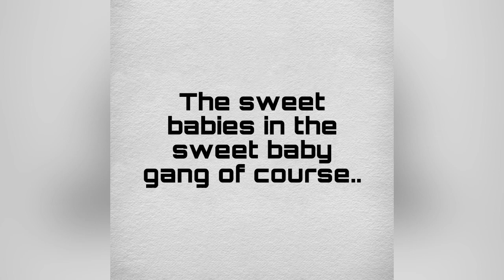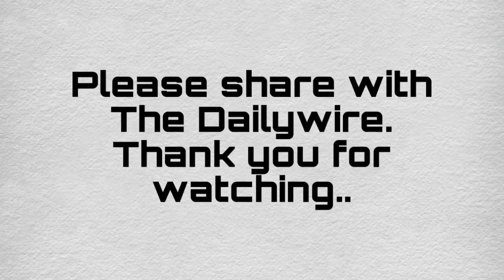Matt Walsh deep fake sweet baby gang rap video.